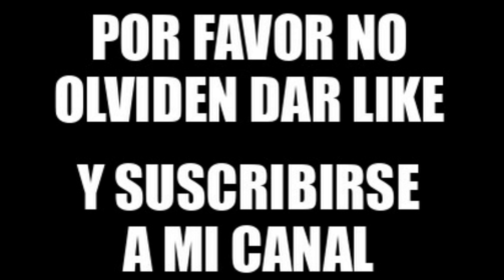Mi Huerto en Liendo Mayo 2023 Segunda Parte El Sallado de los Pimientos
El sallado se hace con una azada, pero como no tenia improvise y lo hice con un rastrillo. Banda sonora el Pasacalles de Liendo de: Luetiga.